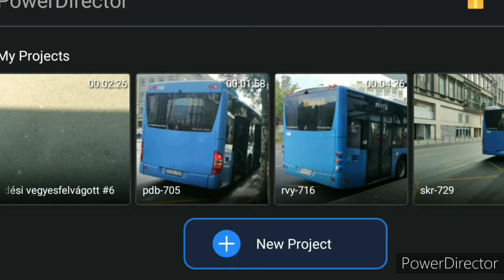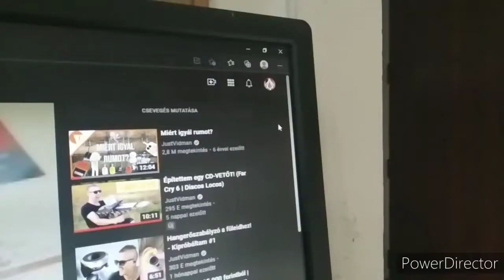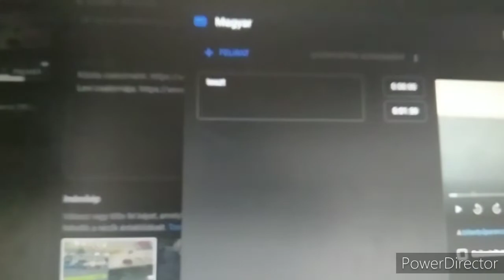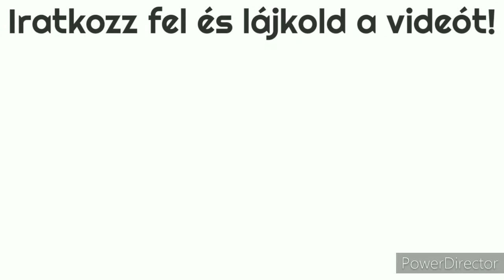Így készül egy videóm 🎞💻⚙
0:00 Bevezető
0:08 Intro
0:15 Hogyan veszem fel a videót?
0:28 A videó megvágása, stb.
0:36 Mennyi idő megvágni egy videót?
1:02 Ezért konvertálom át a megvágott videót szg.-re
1:38 Feltöltés a YT-ra (alapbeállítások)
2:13 Feltöltés a YT-ra (videóelemek)
2:23 Mikor szoktam feliratozni a videót?
2:41 Feltöltés a YT-ra (láthatósági beállítások)
2:51 Ha a videó premierbe megy ki..
3:04 Elköszönés
3:12 Outro